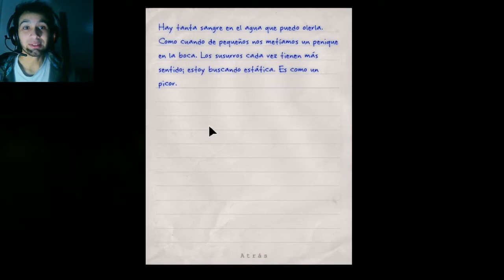OUTLAST / - LA SOMBRA DE HUMO NEGRO DE LOST!! (Parte 8) en Español por Pato GPH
Que Clase de Brujeria es Esta D:!!

Recomienden juegos , Comenten para seguir mejorando con Gandalf
y Comparte si puedes